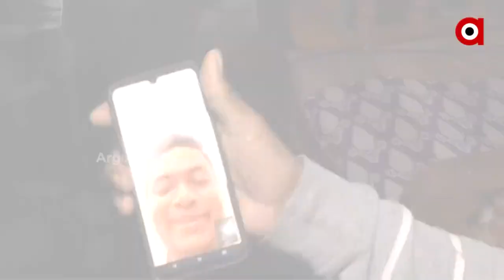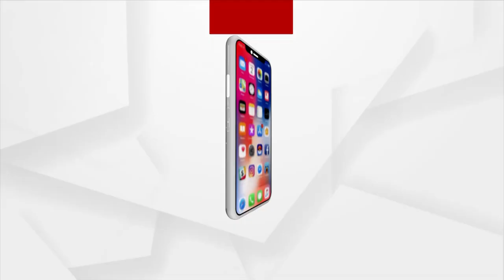ମୁଖ୍ୟମନ୍ତ୍ରୀଙ୍କ ଜିଲ୍ଲା ଗଂଜାମରେ ବିଜେଡି ପାଇଁ ଏବେ ପ୍ରବାସୀ ଭରସା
ମୁଖ୍ୟମନ୍ତ୍ରୀଙ୍କ ଜିଲ୍ଲା ଗଂଜାମରେ ବିଜେଡି ପାଇଁ ଏବେ ପ୍ରବାସୀ ଭରସା । ସୁରତରେ ଥିବା ପ୍ରବାସୀଙ୍କୁ ଖୋଜୁଛନ୍ତି ନେତା । ହେଲେ ରୋଜଗାର ଦେବାକୁ ନୁହେଁ ବରଂ ପଞ୍ଚାୟତ ନିର୍ବାଚନରେ ଭୋଟ ଦେବାକୁ ।  କରୋନାର ପ୍ରଥମ ଓ ଦ୍ବିତୀୟ ଲହର ବେଳେ ସୁରତରୁ ଓଡିଶା ଆସିଥିବା ପ୍ରବାସୀଙ୍କୁ ରୋଜଗାର ଦେବେ କହି ସରକାର ଭୁଲେଇ ଦେଇଥିବା ବେଳେ ଏବେ ସେଇ  ସରକାରୀ ଦଳର ନେତା ପ୍ରବାସୀଙ୍କୁ ଭିଡଓ କଲ କରି ଡାକୁଛନ୍ତି ।